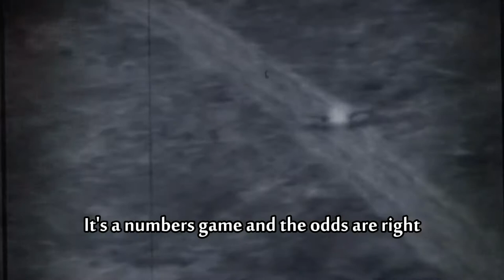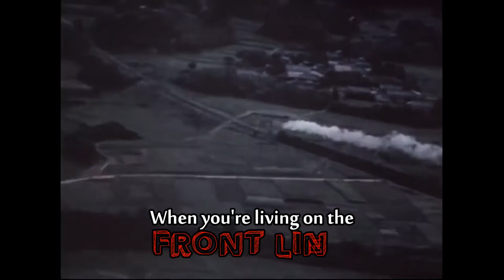Hideaway - Frontline (feat. Manos Fatsis)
Aviator cover from Hideaway

Manos Fatsis - Vocals (session)
Dinos Georgiou - Guitar
Dimitris Paloudis - Guitar
Petros Papadimatos - Keyboard
John Kontos - Bass
Harris Georgiou - Drums